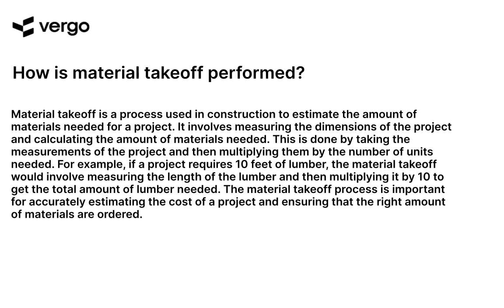Material Takeoff: A How-To Guide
This video provides a step-by-step guide to material takeoff, a process used to estimate the amount of material needed for a construction project. Learn how to accurately measure and calculate the amount of material needed for a project, as well as tips and tricks to make the process easier. Get the most out of your material takeoff with this helpful guide.